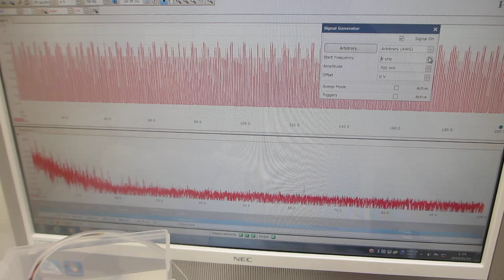樹脂容器を利用した、超音波のダイナミック制御実験（超音波システム研究所）